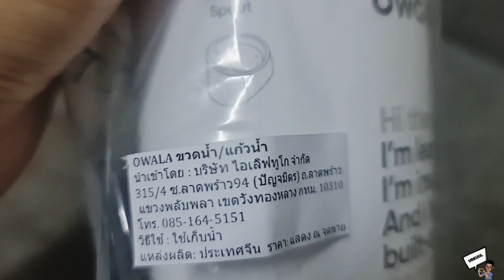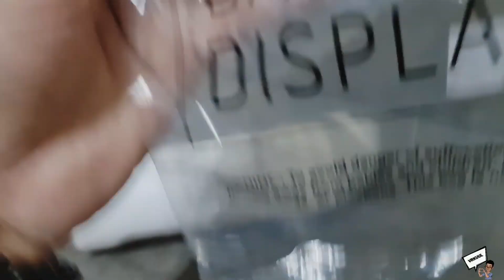Ep.171 Owalaใบที่2 19oz | Owala With Sip Straw | จิบ ดูด และดื่ม สะดวก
Brand: Owala 19oz
Color: Shy Mashmallow

แกะถุงพาดูขวดน้ำOwalaใบที่2 สีขาวShy Mashmallow ความจุ 19 ออนซ์ ดีไซน์ดีและจับถนัดมือมาก เน้นเก็บเครื่องดื่มเย็นโดยเฉพาะ ❌️ห้ามใสน้ำร้อนนะครับ!❌️ ไปดูกันครับ

หมายเหตุ:
กรุณาอย่านำคลิปวีดิโอนี้ไปใช้ส่วนตัวหรือนำไปใช้ในเชิงพาณิชย์ รวมถึงกรุณาอย่าดัดแปลงและทำซ้ำวีดิโอคลิปนี้นะครับ